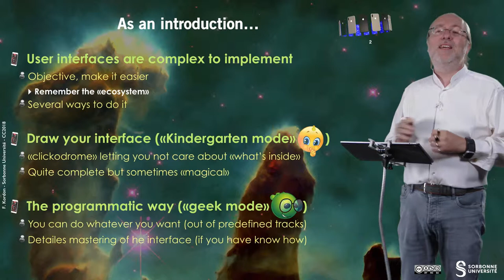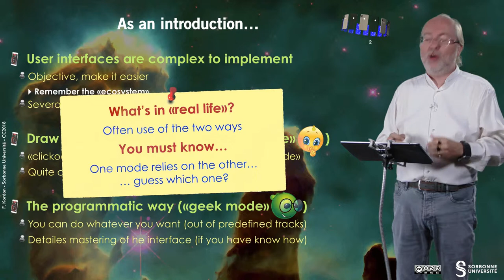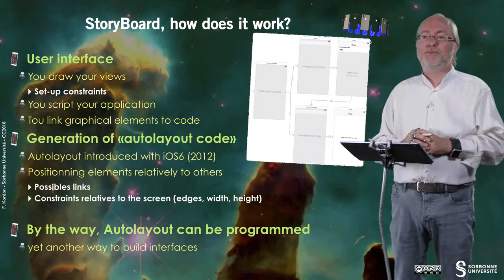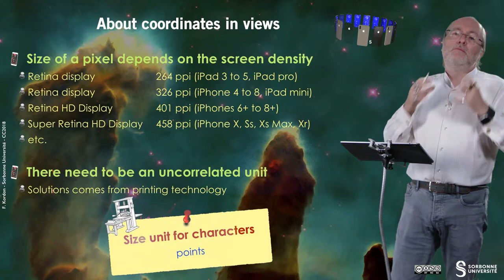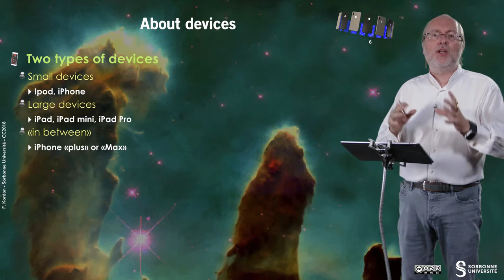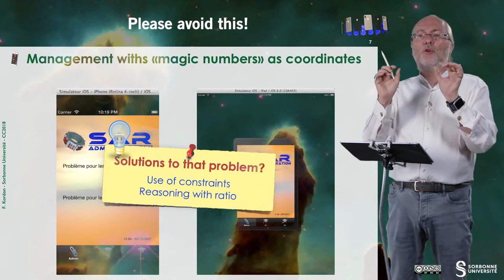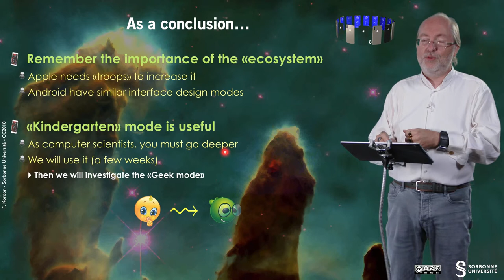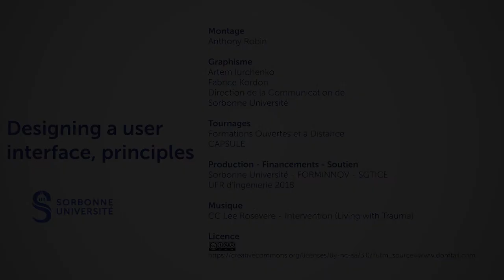012 — Designing a user interface, principles